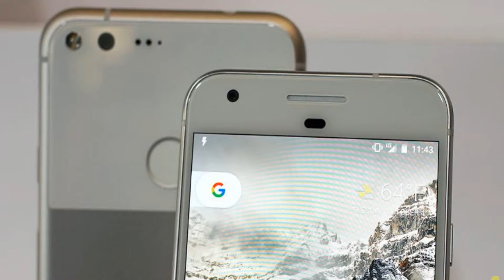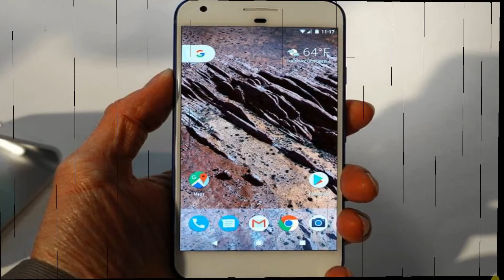Google I/O, Giveaway, Vacation Finished, PlayStation Now